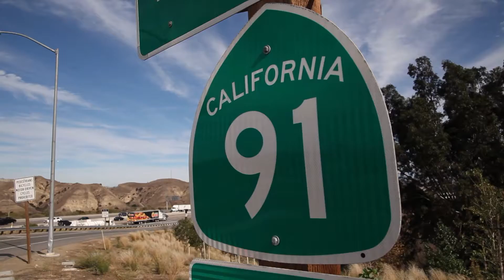91 Seconds on the 91- 91% Complete!